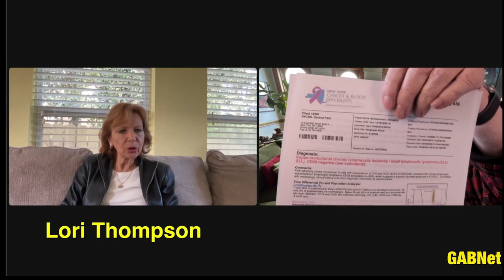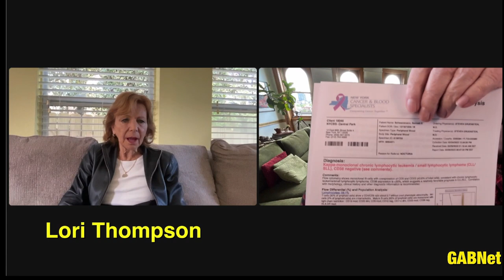Alex Bennett's Ramble 3/13/2024